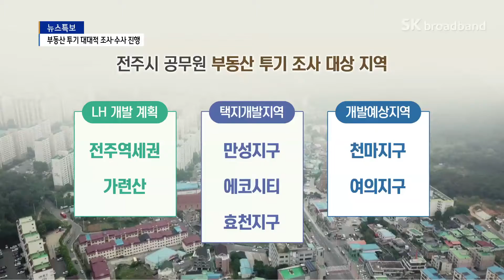전주시, 공무원 불법투기 조사…경찰, 전담수사팀 운영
전북경찰청은 정부합동 특별수사본부 운영 방침에 따라
최근 전담수사팀을 꾸렸습니다.

전담팀에는 반부패경제범죄수사대 3개팀과
강력범죄수사대 1팀, 범죄첩보팀 등
총 42명에 달하는 인력이 수사에 투입됩니다.